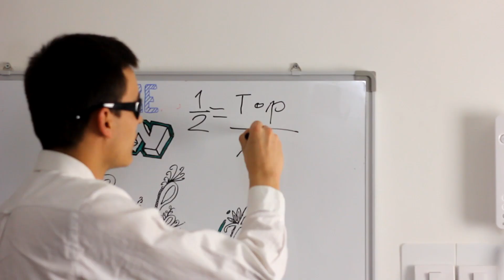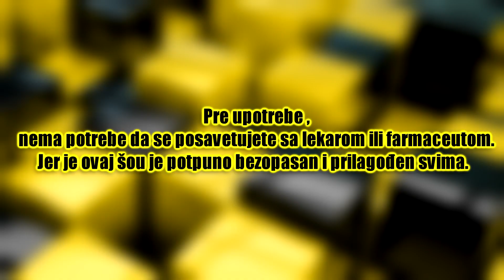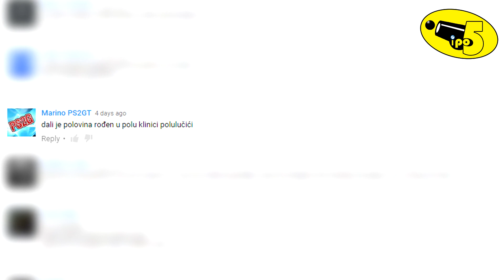Top5ipo #8 - Najisčekivanije igre 2016. godine [PCAXE.COM]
Oficijalna internet podrška PCAXE YouTube kanala:
Veliko hvala Milanu Subotiću na animaciji za špicu
Hardver na kome se montira i igra:
Monitor: LG UltraWide 34" 34UC97C
CPU&RAM: Core i7 5930K&Kingston HyperX Beast 32GB
MB&GPU: ASUS Sabertooth & ASUS R9 390X Strix
PSU: SuperFlower Leadex 1200W
Phone: ASUS ZenFone 2 & ZenFone Selfie